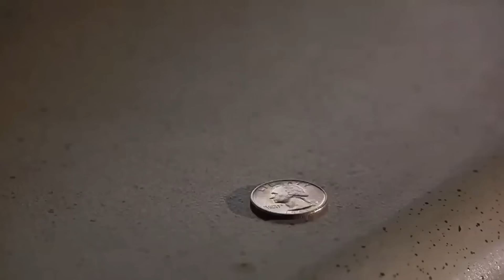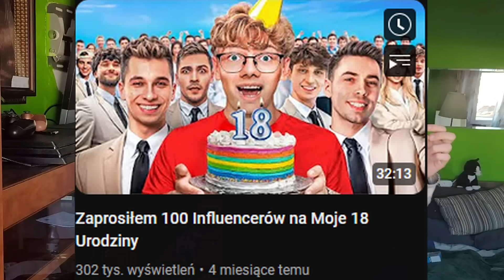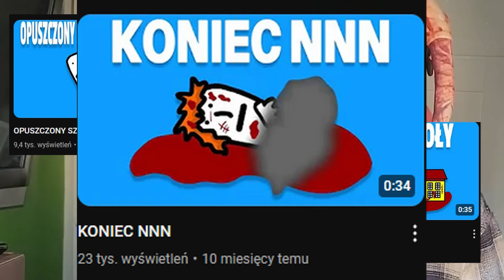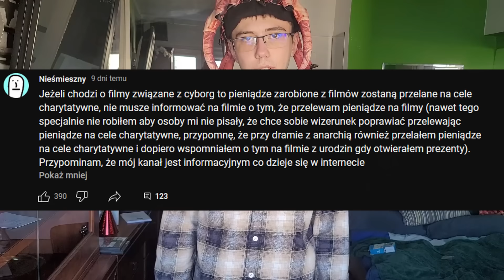NIEŚMIESZNE IMPERIUM ZŁA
Jedyny film tego typu na tej platformie. Nieśmieszny wkurzał mnie od jakiegoś czasu, ale po aferze z Cyborg miałem dość. Dość siedzenia cicho i gapienia się na ten internet. Nie ukrywam, że film powstał pod wpływem emocji, które gotowały się od kilku miesięcy, ale chyba jest to zrozumiałe. Zapewne parę osób będzie marudzić, że coś takiego się pojawiło no ale spoko, ich problem.

Co do tych badań to wolę doprecyzować: Chodzi mi głównie o badania z okresu DŁUGOTERMINOWEGO, co uważam za dosyć logiczne.

Spis treści:
0:00 - Dziwna scena
1:15 - Wstęp
2:07 - Pierwszy kanał: Śmieszny
4:09 - Drugi kanał: Nieśmieszny (miniaturki)
5:48 - Drugi kanał: Nieśmieszny (filmy i cyborg drama)
12:57 - Problem kanałów związanych z używkami
17:37 - Podsumowanie

Muzyka:
Kult - Arahja (midi)
Paweł Kukiz - Miasto budzi się (midi)